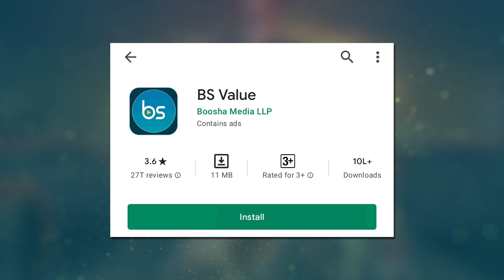Rhymes பாடிய Sivakarthikeyan 😍😍 | Blacksheep Digital Awards 2022